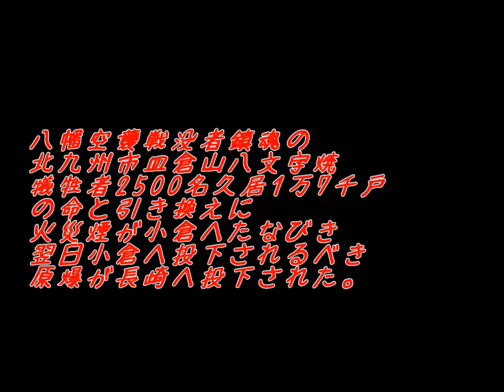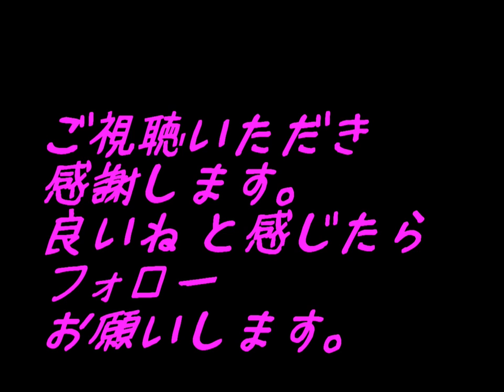北九州市 悲しい記憶 鎮魂の八文字焼 ＃ 皿倉山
皿倉山に八文字が点灯される 理由
昭和20年8月8日に起こった「八幡大空襲」では、中央、尾倉、前田、黒崎、枝光の中心部が被災し、死傷者は約2,500人、焼失家屋は14,000戸にものぼりました。
八幡大空襲による戦没者の慰霊を行い、また、八幡の平和のシンボルとして、毎年、8月8日（八幡大空襲の日）とお盆の8月13日～15日に、皿倉山の八文字焼が行われる。
子供には 戦争の悲惨さより 慰霊と感謝をし 八文字の
意味を教えましょう。
自分の亡母は 枝光で被災し猛火の中を逃げたとよく話してくれました。
母は 悲惨さではなく備えることを教えてくれた。
翌日は 小倉の身代わり?になった長崎。
小倉は迎撃をし長崎は北九州ということで虚を突かれ
無抵抗でした。
毎年平和の鐘が勝山公園で鳴らされてます。